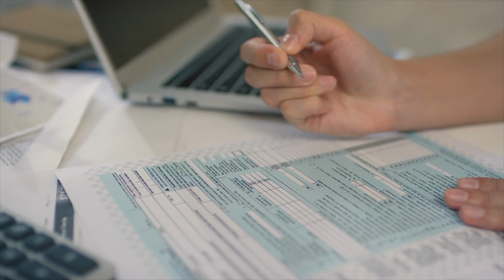Save Thousands in Retirement: How Lifetime Taxes Could Drain Your Savings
Taxes in retirement can potentially drain your hard-earned savings. Most people expect their taxes to go down once they retire. But in reality, that's not always the case. IRA and 401(k) accounts may leave you vulnerable to a ticking tax time bomb in retirement.

Learn why it's important to implement PROACTIVE tax planning strategies to mitigate your tax burden, preserve your wealth, and secure a financially sound future.

Want to learn if tax reduction strategies will work for you? If you're nearing retirement or already retired, and you have a significant portion of your retirement savings in accounts that have never been taxed (like IRAs and 401(k)s), schedule your 15-minute tax planning call now.

to schedule your 15-minute phone call.

Marcus is a financial and tax professional. He helps clients save money on taxes and grow their wealth through comprehensive planning that includes retirement income distribution planning, investment management, and tax reduction strategies.

Marcus works one-on-one with clients who have at least $500K in investable assets. If you don't meet that threshold (yet), we may be able to still work together, Just to schedule your 15-minute phone call.